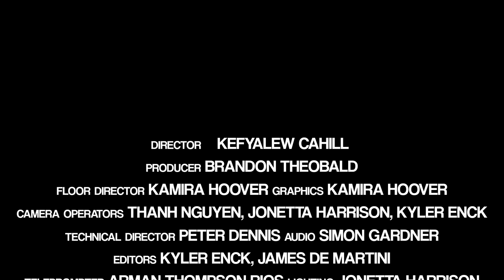WHATS HOT, WHATS NOT... QVC PARODY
Section 2 Studio Project MSP 2701 Temple University

Lighting/Camera: Jonetta Harrison
Floor Director: Kamira Hoover
Telepromter Operator: Arman T.R
Talent: Gianna Desiderio, James De Martini, Kayla Frazer
Technical Director: Peter Dennis
Director: Kef Cahlil
Camera/Editor: Kyler Enck, James De Martini
Audio: Simon Gardner
Producer: Brandon Theobald
Camera: Thanh Nyguyen